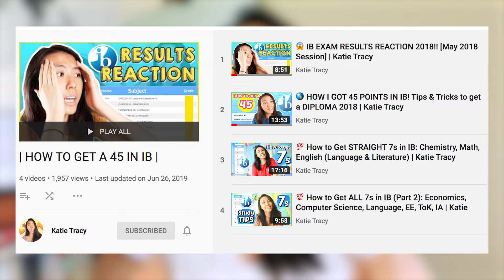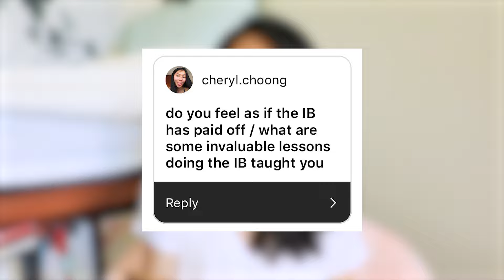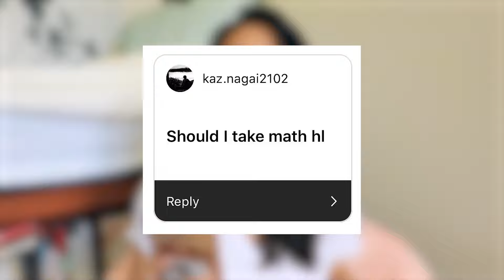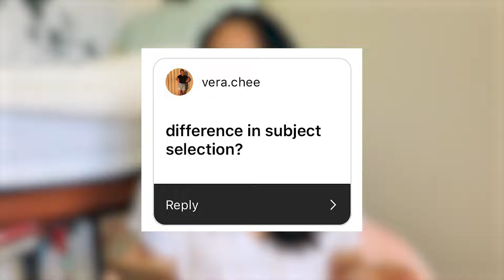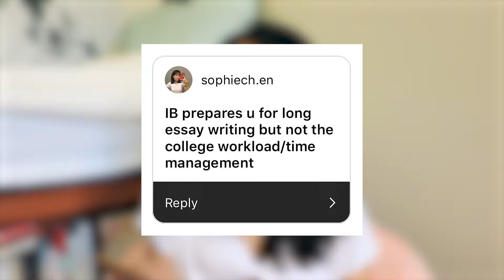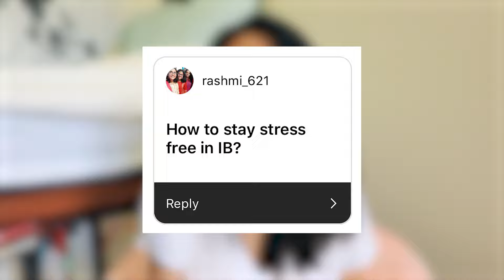is the IB diploma worth it? from a 45 student 🌎 (high school vs. college)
Is IB harder than college? Do I regret studying it? I explain the International Baccalaureate (IB) high school program and how it compares to an ivy league university education at Cornell.

0:00 - Intro
3:49 - Did you get credit for IB courses at Cornell University?
6:02 - How did you get a 45?
7:07 - IB vs. college
8:05 - Do you feel as if the IB has paid off?
9:55 - Should I take Math HL?
11:10 - Which subjects should I take?
11:38 - Grading system
11:52 - Is college harder than IB?
11:56 - Time management in college
12:55 - IB workload
14:14 - How to keep your sanity and how to stay stress free in IB?
14:48 - Will your IB score affect your chances of getting in college?
15:46 - Perks of having an IB diploma?

::::::::: HUGE ANNOUNCEMENT!! 7/6/2020  :::::::::

I'm so excited to announce I've created a WEBSITE for you IB students!🥳This will be an open community where you can ask questions and gain advice from our graduates around the world. 🌏 But we need your help...

This will be so encouraging for us graduates who are volunteering for free.

→ 💯How to Get ALL 7s in IB (Part 2): Economics, Computer Science, Language, EE, ToK, IA

::::::::: CREATOR BIO :::::::::

🌺Aloha, I'm Katie! I'm a college teen bouncing around the world. I enjoy doing college, lifestyle, study productivity, travel, advice, and relatable videos, but my favorite part is my alOHANA; I would be nothing without YOUR love & support. Thank YOU for inspiring an overly energetic, talkative, and unfiltered teen to chase her dreams, because she finally believes she can. (◕‿◕✿) I only hope to use this opportunity to inspire, entertain, or a  bring a smile to others.

👉🏼Was the IB worth it? (IB Q&A)

** please do not email about giveaways or you may be disqualified. **

::::::::: FAQ :::::::::

🔸Age: 18
🇺🇸College: Cornell University
📚Major: Computer/Data Science
📍Location: New York x Manila

🎥Camera Equipment
📦Amazon Prime for FREE 2-day shipping

::::::::: COMMUNITY CORNER :::::::::

🌟NEW FEATURE!!✨I'm going to pin one of your comments EVERY week! Leave a funny, inspiring, weird, or plain random comment below. (If you have no idea, you can quote something from the video or a time stamp where I did something interesting... LOL)

If you see this, comment "I heard only 200 people out of 60,000 in the world got a perfect score" ;)